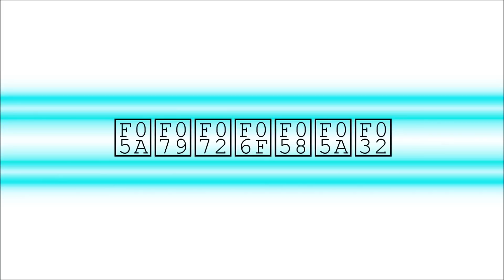Ping 1.5+ (Wii U Indie Review)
The Wii U "Five" (Ep44):

- Ping1.5+: Review
- A very particular set of skills

I finally learned the secret to how Call of Duty gets its review scores, and I don't take it lightly.  You'll want to watch past the score on this one!

Miiverse: ZyroXZ2
XBL: ZyroXZ2